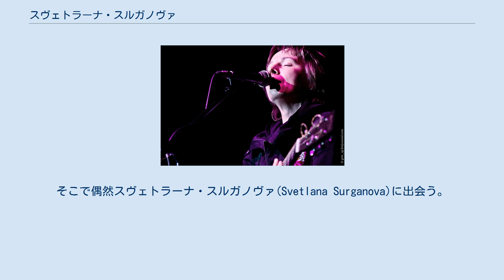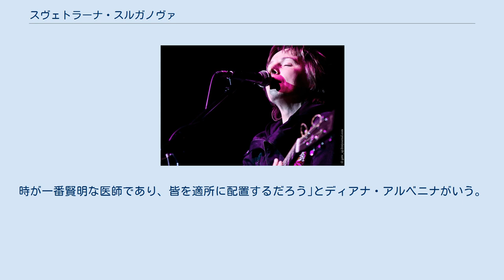スヴェトラーナ・スルガノヴァ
スヴェトラーナ・スルガノヴァ（ロシア語: Сурганова Светлана, ラテン文字転写: Svetlana Surganova, 1968年11月14日 - ）は、ロシアの女性シンガーソングライター、ギタリスト、ヴァイオリニスト、詩人。
 大学2年を終わって、夏休みにディアナはサンクトペテルブルクへ旅行に行った。
そこで偶然スヴェトラーナ・スルガノヴァ(Svetlana Surganova)に出会う。
2人とも以前から歌を作っていたので、アコースティックのデュオとして共演することがすぐ決まった。
1993年8月19日バンド、ナイト・スナイパーズ(Night Snipers、ノチヌィエ・スナイペルィ)が誕生した。
ディアナはギター、スヴェトラーナはヴァイオリンを弾き、2人の美しい歌声、研ぎ澄まされた音、そして歌詞は人々を感動させる力が強かった。
1994-96年にわたって、サンクトペテルブルクを始め、色々な町の有名なクラブで演奏した。
そして、2人は「全ペテルブルク」というテレビ音楽コンクール、「小春日和」という非営利のロック音楽フェスティバル、「ロシアのモダン」という12時間も続く都市のイベントなどに参加していった。
1996年にデンマーク公演で学生のためのコンサートをいくつか行った。
そして、バンドの活動と同時にアルベニナがロシアで最高レベルであるサンクトペテルブルク大学に入学し、外国人向けのロシア語教師になるための勉強をしていた。
 1997年2月、2人の男性がバンドのメンバーに加わった。
ベースのユーリー・デクチャリョフとドラムのアレクセイ・イワノフを加えて4人で活動を始めた。
サンクトペテルブルクの様々なイベントに参加し、その中でアラン・マイエルとイーゴリ・ゴルベンツェフという有名な画家の展覧会でもコンサートをやったことがある。
 1998年8月にはナイト・スナイパーズのデビューアルバム「蜂蜜の樽にタールの滴」（玉に瑕というような意味のロシア語のことわざ）が世に出た。
このアルバムの曲は「Europa plus」を始めとして、ロシア最大の5つの放送局の電波に流れるようになった。
最初のコンサート・プログラムが聴衆を飽きさせないうちに新しいプログラムを出し、バンドはロシア、デンマーク、スウェーデン、フィンランドで活発的な公演活動を続けていた。
 1998年の終わりにバンドのリズムセクションが変わる。
しかし、ナイト・スナイパーズの心であるディアナとスヴェトラーナが相変わらず素晴らしい歌を作り歌っていた。
新メンバーのゴーガ・コプィロフとアリック・ポタプキンはずば抜けたプロであり、それによりバンド全体が初期のころの歌を新しい目で見るようになって、新作のものは質的に高い水準に達した。
サンクトペテルブルクでコンサートを10公演行い、「車都」という祭りで大きな成功を収めてトリヤッティ市―自動車産業都市でスペシャルゲストとして出演した。
 1999年8月には新しいアルバム、「子供の片言」という1989-95年にホーム・レコードやスタジオ録音された音楽の選集したものがリリースされた。
 2000年の夏、ナイト・スナイパーズが「境」というエレクトリックのアルバムに取り組んだ。
11月までに大ヒットした「31回目の春」がナーシェ・ラジオのチャートで1位になる。
ナーシェ・ラジオ（我がラジオという意味）はロシアのロックしか放送しない大人気の局であり、そのチャートの1位に達することはロシアで最高のバンドになるのを表すのである。
 同年12月ナイト・スナイパーズが｢境｣のリリース契約をReal Recordsというロシアのレコーディング大手会社と結ぶ。
2000年3月1日にモスクワで、11日にサンクトペテルブルクでこのアルバムがプレゼンテーションされた。
 ｢津波｣という2番目のエレクトリック・アルバムは2002年の秋に完成した。
ツナミという言葉は日本語からの外来語で、ディアナの説明によれば、人が逃れられない大波のような恋を表す。
12月にはバンドがスヴェトラーナを脱退させた。
｢実際には、飽和状態だった。
私たちそれぞれに自分の道がある。
時が一番賢明な医師であり、皆を適所に配置するだろう｣とディアナ・アルベニナがいう。